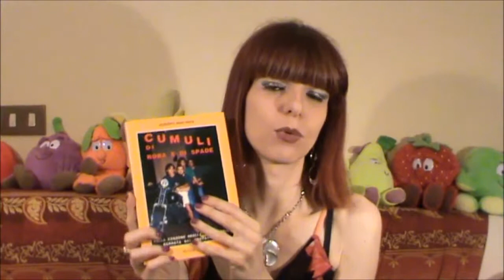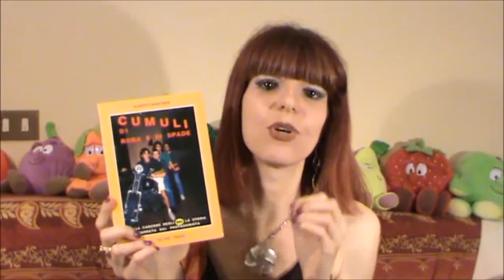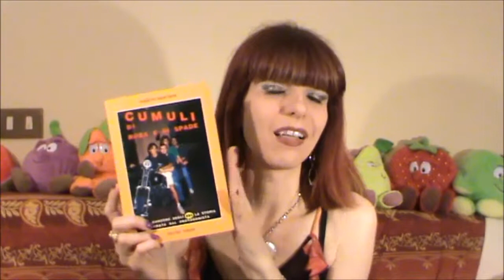CUMULI DI ROBA E DI SPADE - DAL LIBRO ALLA CANZONE DEGLI 883